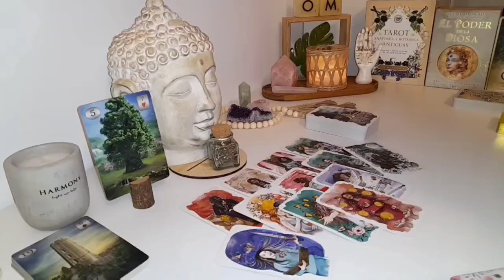TAURUS 🌟 72 Hours Left! 💥 The Moment of Truth is Here! TAROT TODAY